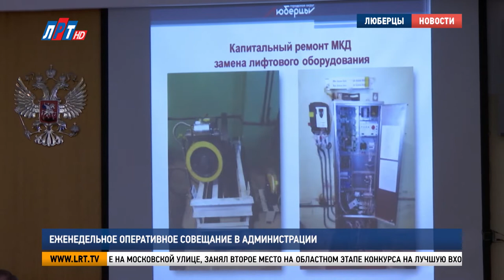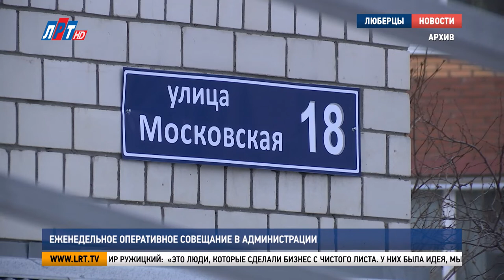Еженедельное оперативное совещание в администрации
Итоги прошедшей недели подведены в администрации. О них доложили руководители управлений и ведомств округа. Оперативная обстановка, вопросы пожарной безопасности и объявление победителей различных конкурсов стали основными темами совещания.

1950 раз жители обращались в полицию на минувшей неделе. По заявлениям правоохранители возбудили 29 уголовных дел, из которых 25 раскрыто по «горящим следам». Кроме того, на территории межмуниципального управления участились случаи мошенничеств с пенсионерами, а также произошли резонансные преступления.

Евгений Романцев, начальник МУ МВД России «Люберецкое»:
"Красково, Лесной тупик, молодой человек убил дедушку. Повздорили, дедушка на него ругался. А также было разбойное нападение на дом в Котельниках, в одном из коттеджных поселков. Те, кто проживают в своих домах, будьте внимательны. Ставьте сигнализацию.."

Гораздо спокойнее с пожарами. На минувшей неделе люберецким огнеборцам предстояло потушить всего один.

Максим Катаев, заместитель начальника люберецкого гарнизона пожарной охраны:
"12 марта в поселке Марусино, улица Заречная 33 к.3. В 3 часа 10 минут на лестничной клетке мужчина уснул с непотушенной сигаретой. Загорелись личные вещи, одежда, и, с ожогами 30% был доставлен в Люберецкую городскую больницу.."

Технологических отключений электроснабжения, водоснабжения и теплоснабжения не было. Запланированные работы по замене лифтов выполнены в полном объеме.

Владимир Караваев, и.о. начальника управления ЖКХ администрации г.о. Люберцы:
"Ремонт подъездов. В текущем году в г.о. Люберцы планируется отремонтировать 470 подъездов. На март в ланах отремонтировать 72 подъезда. Уже выполнено 26 подъездов, в работе – 15. Всего в Люберцах с начала года сделали 71 подъезд.."

Стало известно, что подъезд Люберец расположенный в 18-м доме на Московской улице, занял второе место на областном этапе конкурса на лучшую входную группу.
Также объявили двух победителей конкурса на звание системообразующего предприятия.

Андрей Сыров, заместитель главы администрации г.о. Люберцы:
"Проведенный конкурс по поддержке системообразующих предприятий позволил выявить два предприятия, которые работают в промышленном секторе, на них работают более 200 человек, а объем отгрузки 200 млн. руб.. Это кондитерское предприятие «Полет» и «Весоизмерительная компания «Тензо-М» выиграли этот конкурс.."

Владимир Ружицкий, глава г.о. Люберцы:
"Это люди, которые сделали бизнес с чистого листа. У них была идея, мысль и они пошагово превратились в одни из крупнейших предприятий на территории, успешно работают.."

Руководителям предприятий вручили сертификаты на 30%-ную льготу по земельному налогу.